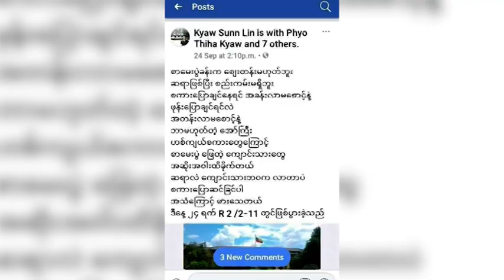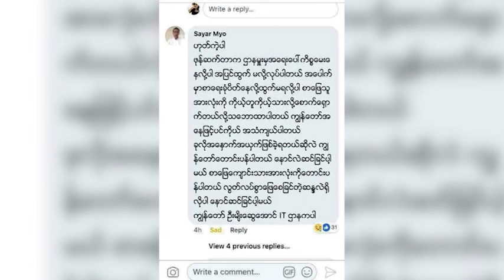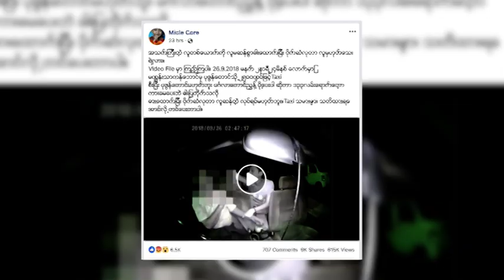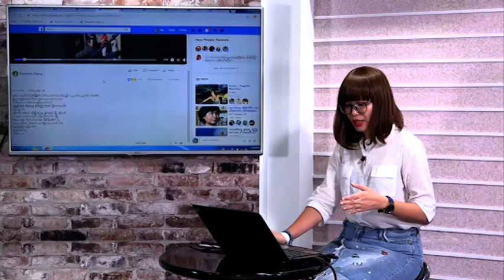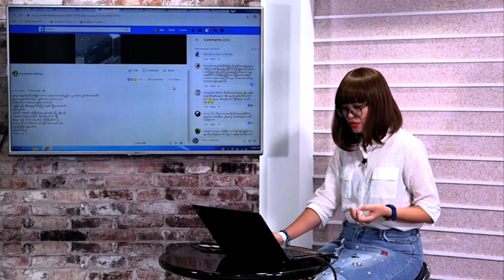DVB - Today Online (အြန္လိုင္းေပၚက သတင္းမ်ား)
အင္တာနက္စာမ်က္ႏွာေတြမွာ လူေျပာမ်ား ေခတ္စားေနတဲ့ အေၾကာင္းအရာေတြကိုု စုုစည္းတင္ျပထားတဲ့ တူးေဒးအြန္လိုုင္း အစီအစဥ္ကိုု ေနရီရီ က တင္ဆက္ထားပါတယ္။